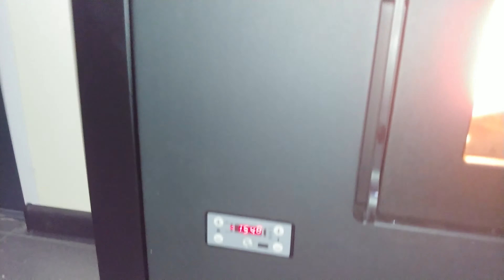Piecyk na pelet La Nordica Extraflame Luisella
Jana Pawła II 25
41-100 Siemianowice Śląskie